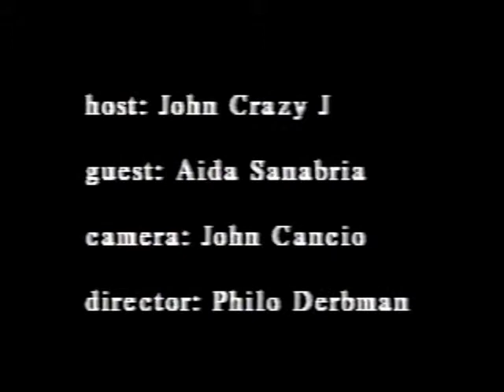Halloween Fun With John's Talk Kids Show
Kids Show Halloween fun!! John Cancio in 1999 along with some fun guests! :) :) :)